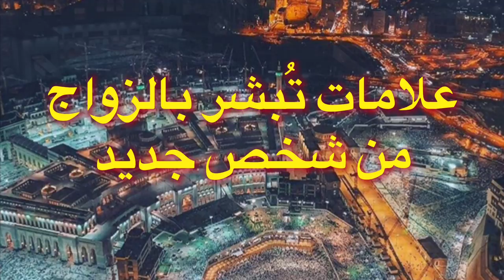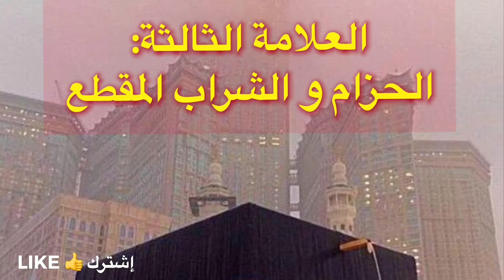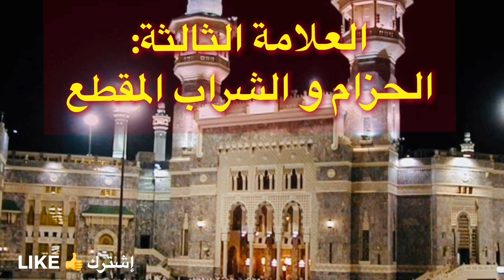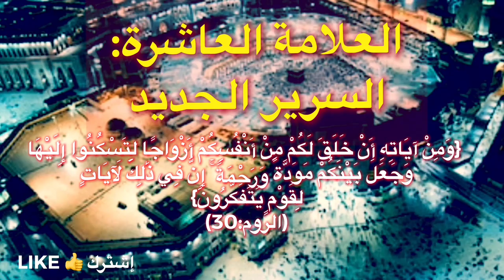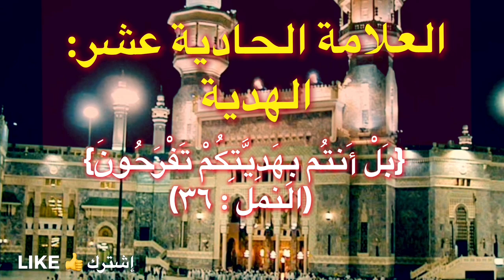علامات تبشر بالزواج من شخص جديد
علامات تبشر بالزواج من شخص جديد أو من شخص أخر 11 علامة إذا رأيت أي منها فابشر بالزواج قريبا
وهذه العلامات هي:
الثياب المقطعة و تغيىرها  - 1
هُنَّ لِبَاسٌ لَّكُمْ وَأَنتُمْ لِبَاسٌ لَّهُنَّ} (البقرة: 187) لقوله تعالى {
الحذاء المقطع و تغيره 2-
3- الحزام و الشراب المقطع و تغيره

4- الحجاب و العمائم المقطعة و تغيره

5- ضياع أو خلع الخاتم و لبس أخر
لقوله تعالى
 { هُنَّ لِبَاسٌ لَّكُمْ وَأَنتُمْ لِبَاسٌ لَّهُنَّ} (البقرة: 187)

 6-ضياع الحقيبة و شراء أخري

7- الولادة و رؤية الجنين
لقوله تعالى
لقوله تعالى ‏: {وَوَصَّيْنَا الْإِنْسَانَ بِوَالِدَيْهِ حَمَلَتْهُ أُمُّهُ وَهْنًا عَلَىٰ وَهْنٍ} (لقمان: 31)

8-دخول الجنة أو الحديقة مع شخص غريب
لقوله تعالى ‏: { وَقُلْنَا يَا آدَمُ اسْكُنْ أَنتَ وَزَوْجُكَ الْجَنَّةَ وَكُلَا مِنْهَا رَغَدًا حَيْثُ شِئْتُمَا } (البقرة:35)

9- الحرث في أرض غير معروفة
لقوله تعالي ‏: {نِسَاؤُكُمْ حَرْثٌ لَّكُمْ فَأْتُوا حَرْثَكُمْ أَنَّىٰ شِئْتُمْ ۖ وَقَدِّمُوا لِأَنفُسِكُمْ ۚ } (البقرة: 223)

10- شراء سرير او لحاف جديد
لقوله تعالي ‏: {وَمِنْ آيَاتِهِ أَنْ خَلَقَ لَكُمْ مِنْ أَنْفُسِكُمْ أَزْوَاجًا لِتَسْكُنُوا إِلَيْهَا وَجَعَلَ بَيْنَكُمْ مَوَدَّةً وَرَحْمَةً ۚ إِنَّ فِي ذَٰلِكَ لَآيَاتٍ لِقَوْمٍ يَتَفَكَّرُونَ} (الروم:30)

11- الهديه من شخص غريب
لقوله تعالي ‏: {بَلْ أَنتُم بِهَدِيَّتِكُمْ تَفْرَحُونَ}
 (النمل:36)